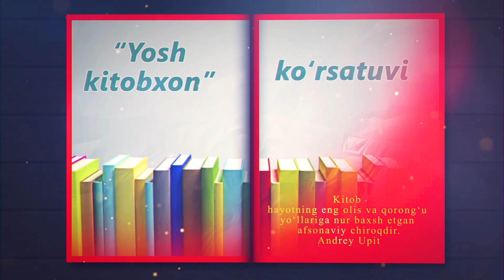Yosh kitobxon. Tursunboy Abdullayev.